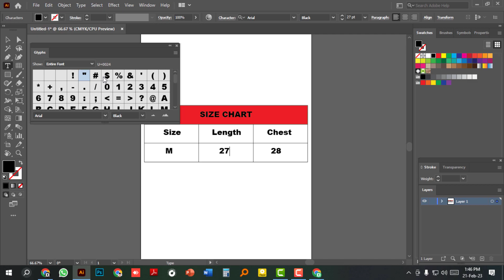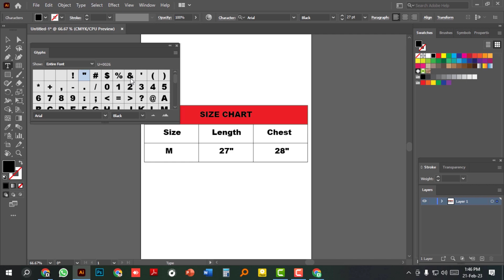How To Type Inch (") In Adobe Illustrator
Hello Viewers, Ajker video te ami dekhabo kivabe Illustrator a Inch type korben. I hope this video helps you. Bye, Take care.
ডিএমটেকনিক  ইউটিউব চ্যানেলে আপনাকে স্বাগতম।
এখানে আপনি দেখতে পাবেন অ্যাডোবি ফটোশপ, অ্যাডোবি ইলাস্ট্রেটর, ক্যামতাসিয়া,মাইক্রোসফট ওয়ার্ড, পাওয়ারপয়েন্ট, এক্সেল, বিভিন্ন ধরনের চাকুরীর আবেদন, বিভিন্ন বিশ্ববিদ্যালয়ের ভর্তির আবেদন, টি-শার্টে স্ক্রিন প্রিন্ট,স্ক্রিন প্রিন্টিং এর জন্য কালার সেপারেশন ,ভারতীয় ভিসার আবেদন, বিভিন্ন ধরনের প্রিন্ট সেটআপ এবং কম্পিউটারের বিভিন্ন টিপস এন্ড ট্রিক্স  সম্পর্কিত বিভিন্ন ধরনের শিক্ষনীয় ভিডিও। ভালো থাকবেন সবাই। নিজের খেয়াল রাখবেন।